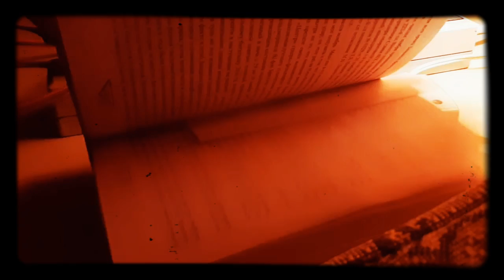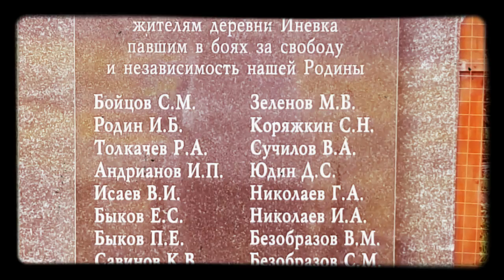НАРО-ФОМИНСКИЙ ПРОРЫВ. БИТВА ЗА МОСКВУ.